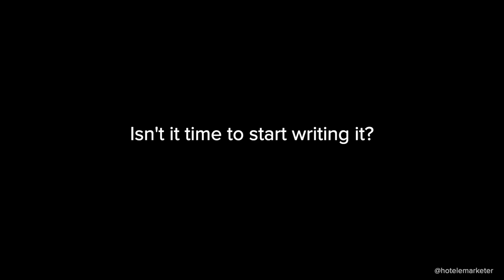Viral AI Video - The Power of Travel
The Transformative Power of Travel: my "travel take" on a recent viral video created using RunwayML...what do you think? 😀